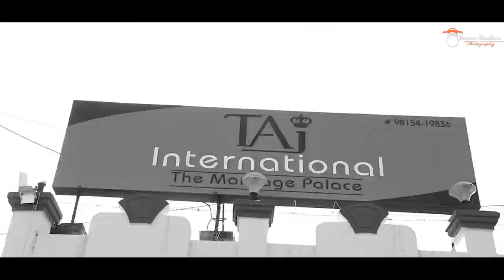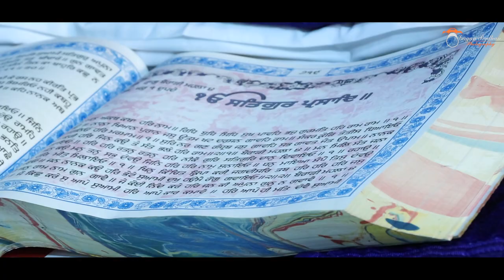Gurdeep Singh & Harpal Kaur TRAILER